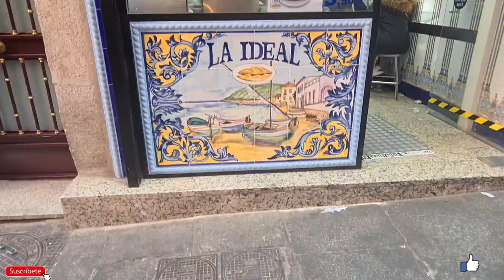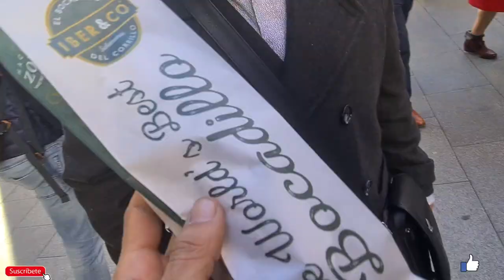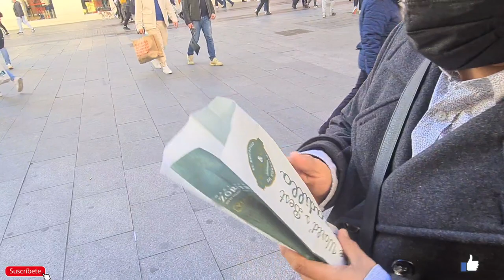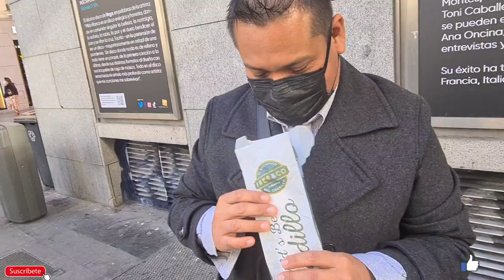🥖🍺🦑😋🇪🇸🇻🇪🇵🇪PROBAMOS EL TIPICO BOCATA DE CALAMARES MADRILEÑO⁉️ Cosas sabrosas de España🍺RoKush0 madrid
🔴🇪🇸GASTRONOMÍA ESPAÑOLA🇪🇸🔴

CÁMARA 📷SAMSUNG GALAXY S20 ULTRA 📷✔

GRUPO DE TELEGRAM: RoKush0 VIP😎
Compartir Información ℹ